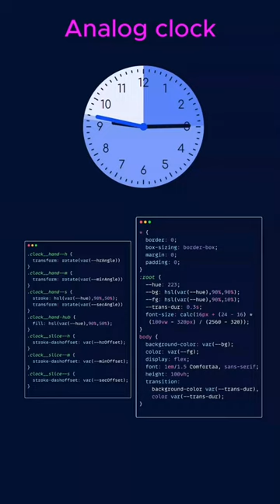Analogue Clock Using HTML CSS and JavaScript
Description:
Create a classic and functional analogue clock using HTML, CSS, and JavaScript. This project will showcase your web development skills by incorporating interactive elements for real-time updates. Learn how to structure the HTML for the clock face, style it with CSS for a polished appearance, and use JavaScript to handle time calculations for the clock's hands.

HTML, CSS, JavaScript, analogue clock, web development, interactive, time calculations, clock face, hands, real-time updates, front-end development, UI design.